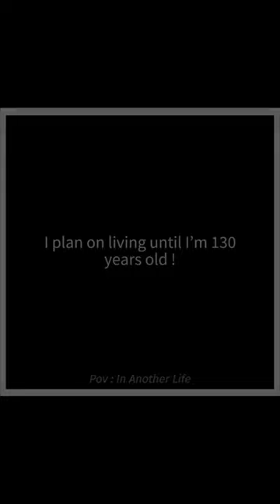Read in another life again 🥺🥲💞